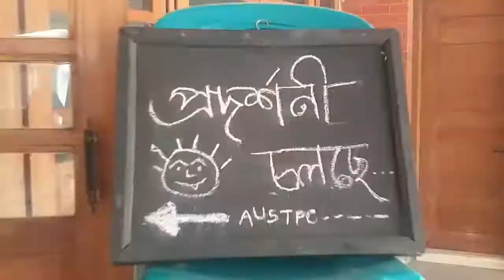AUSTPC Exhibition || F/30 || 2018 (Intra AUST Photography festival)